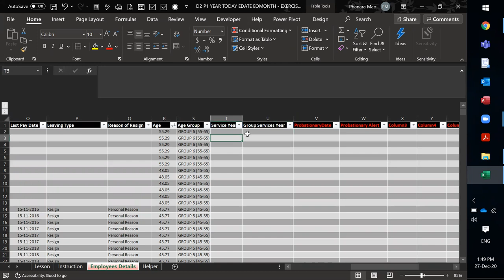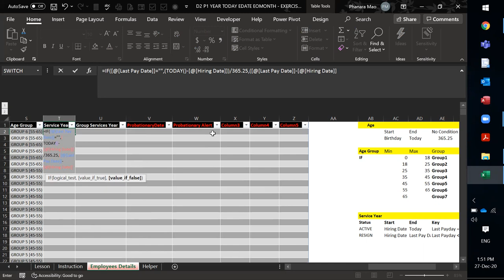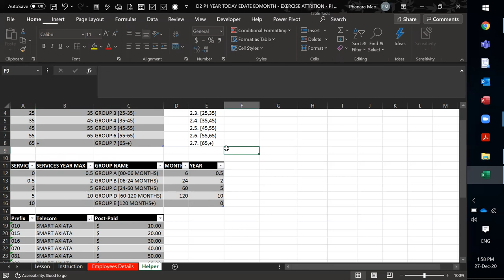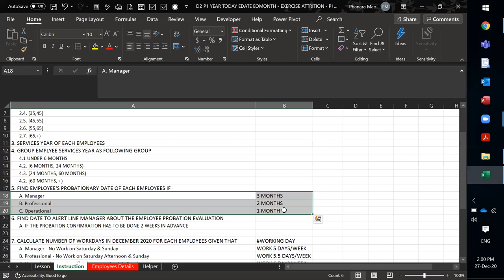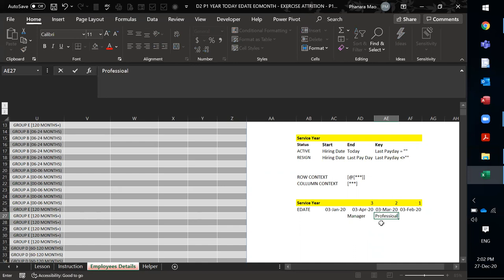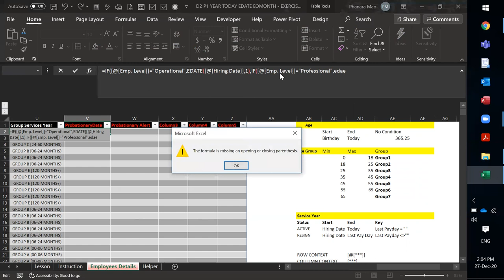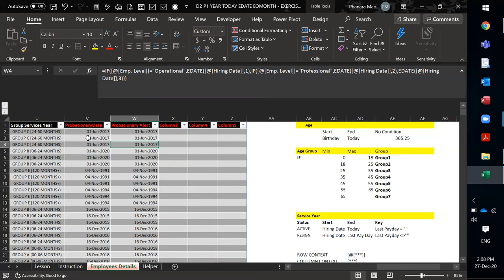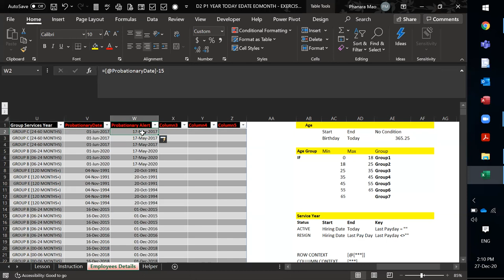Excel Calculate Services Year, Probation Date and Probation Notification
Using IF statement, Today(), Edate